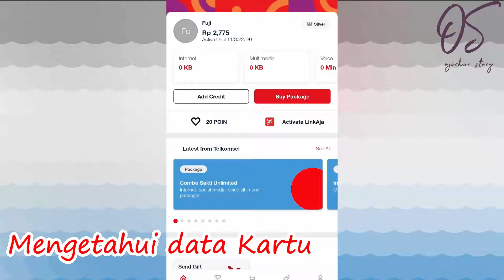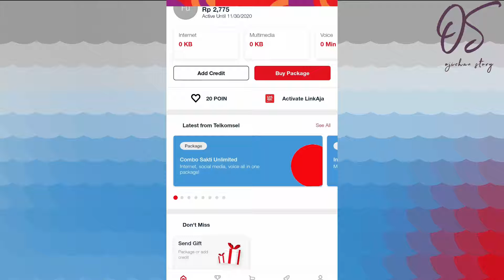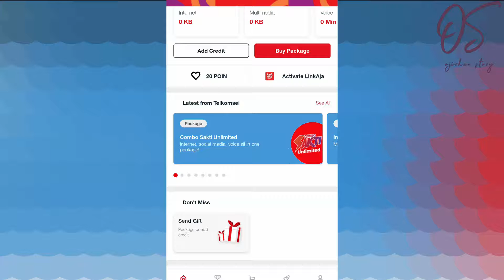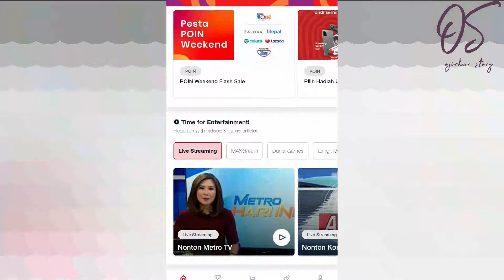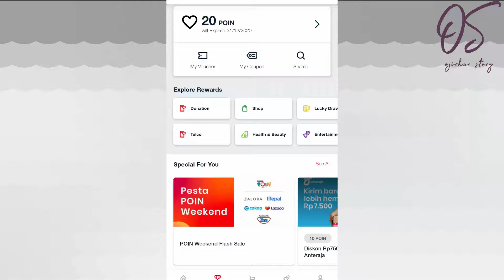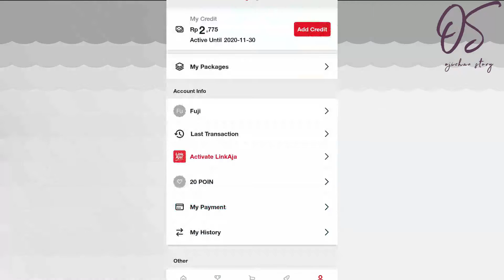Review Aplikasi MyTelkomsel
1. Video menarik agar banyak rejeki
2. Facebook
3. Blog Fujiharu.com
4. Blog Interpreter
5. Belajar Bahasa Jepang
6. Cerita Kehidupan di Jepang